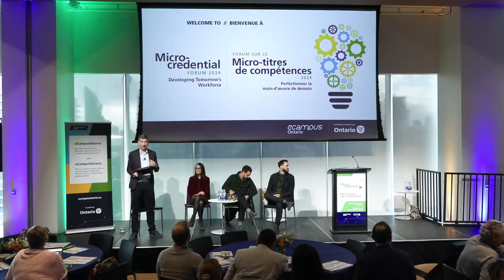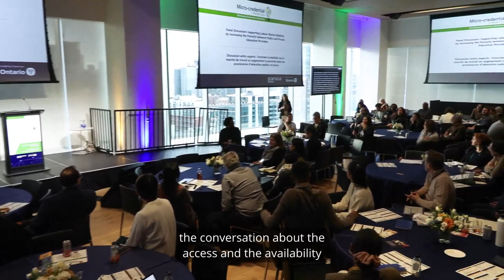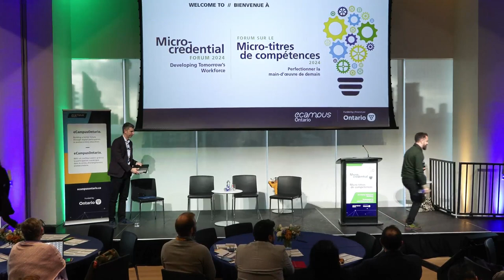Micro-Credential Forum 2024: Supporting Labour Market Mobility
Panel Discussion: Supporting Labour Market Mobility by Increasing the Porosity between Public and Private Education Providers

Education is foundational in preparing people for careers and meaningful participation in civil society, and Canada enjoys the second highest tertiary education attainment rate in the OECD. However, labour market gaps are real and acute, systemic inequities in access and employment persist, and accelerating change across virtually all industry sectors means that even recent, highly trained post-secondary graduates need to adapt and learn new skills. And… in this environment learners have choices. Public post-secondary education and private career preparation exist side by side, providing an array of options for upskilling, reskilling, and career development. Facilitating learner journeys that engage multiple access points (public, private) benefits both individuals and our wider society, especially when diverse learning providers work together in more integrated and complementary ways.

This panel discussion dives into how education providers can better support career development at every age and stage of life. We’ll be asking important questions, such as: What does the future of education look like in a post-pandemic landscape? How might we design a system in which post-secondary institutions work productively with private education providers and employers to establish pathways and micro-credentialing programs that ensure training and education meets hiring demands? What are the barriers to engagement and cooperation today, why do these exist, and what might be done to address them?

Panelists:
Darian Kovacs, Partner, Jelly Academy, Jelly Digital Marketing & PR and Chair, Digital Marketing Sector Council
Dr. Marilyn Herie, PhD, RSW, Vice President Academic and Chief Learning Officer, Centennial College
Jake Hirsch-Allen, Workforce Development and Skills Lead, LinkedIn

Moderator:
Robert Luke, CEO, eCampusOntario